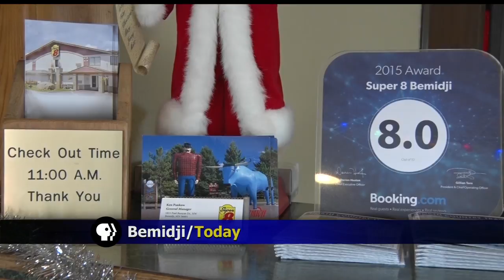Bemidji Super 8 Offers Free One-Night Stays During The Holidays